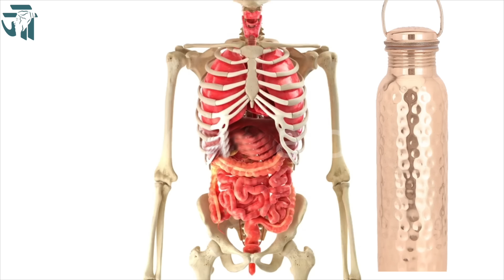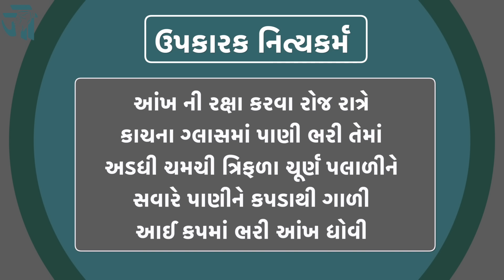Ayurved Dincharya: Dainik Karma | Healthy Lifestyle According to Ayurveda | Dr. Devangi Jogal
Diabetes | Fatty Liver | Hair Fall | Jevi Bimariyo Thi Bachva Mate Ayurved Lifestyle Aaj na Samayma Jaruri Chhe Parantu Teni Sachhi Mahiti Hovi Ae Ena Karta pan Vadhare Jaruri Chhe.Ayurved Anusaar Divas Ma Kaya Karmo Karva Joye Ke Jenathi Aapne swath rahi sakiye teni mahiti Dr. Devangi dwara melaviye ||